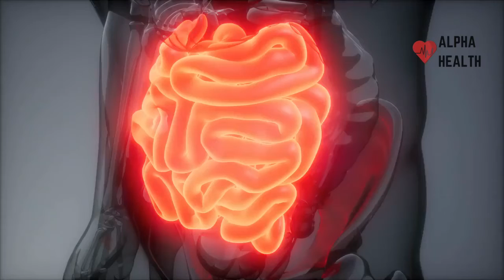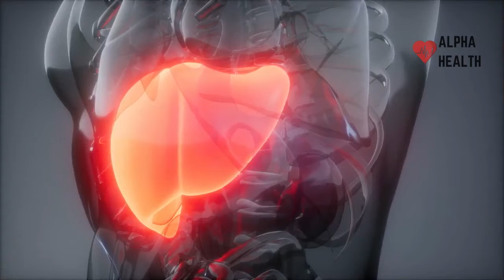10 Foods That Helps For Better Digestion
Many people suffer from digestive disorders, bloating and other regular abdominal pains, the origin of which is not always easy to discover. Sometimes, all it takes to get rid of them is just giving the body a little boost, with some foods that help you digest better. in this video we talk about top 10 foods that will help your bowels in the digestion process!